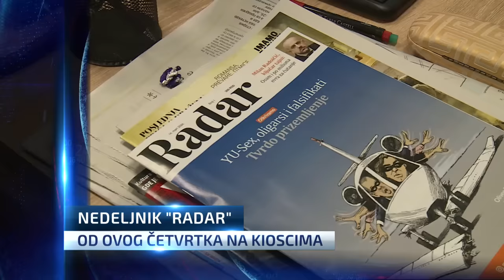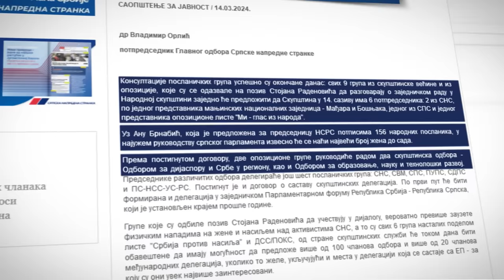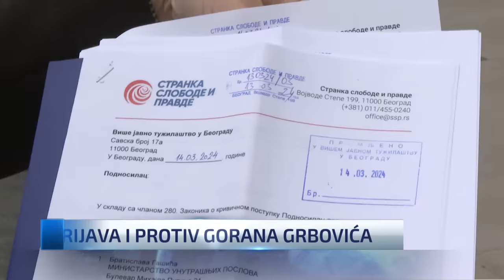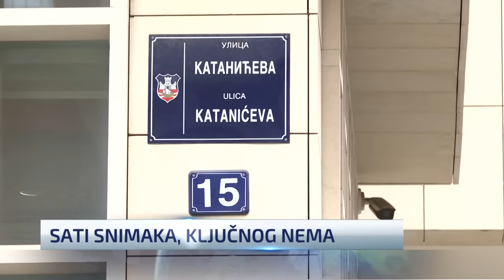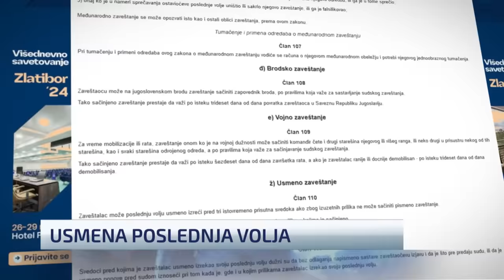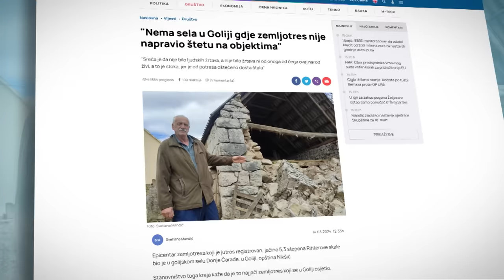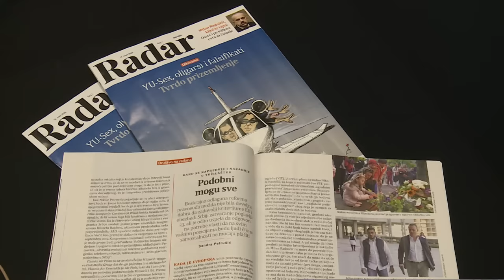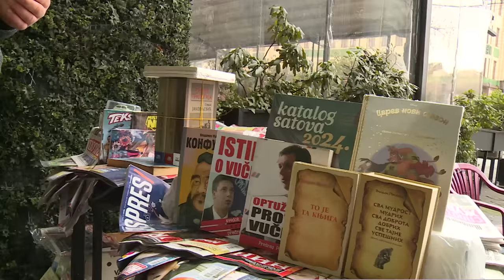Dnevnik u 19 /Beograd/ 14.3.2024.